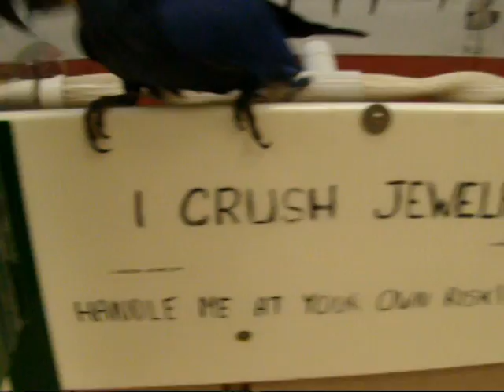HUGE BABY BLUE HYACINTH MACAW PARROT DANCING / GOOFIN' OFF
3 YEAR OLD MAX @ BIRD JUNGLE GOES BANANAS WHEN YOU PLAY WITH HIM.
The Hyacinthine Macaw is the largest macaw and the largest flying parrot species in the world, Their popularity as pets has taken a heavy toll on their population in the wild. Birds in captivity fetch a price of around $9,000-$12,000 US.